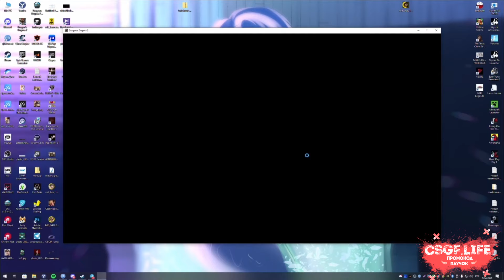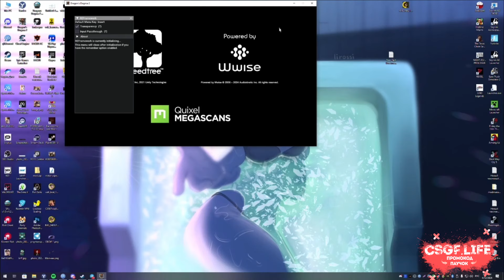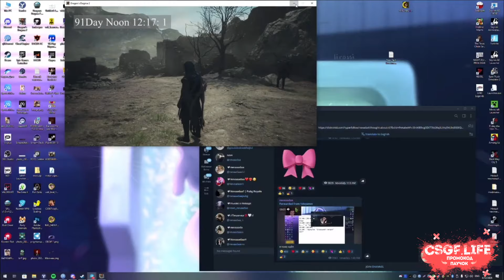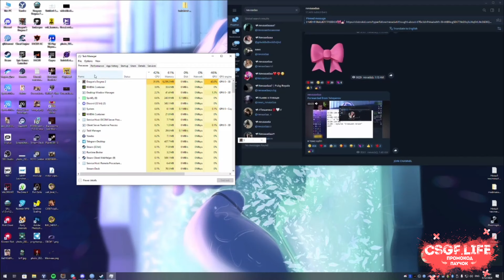БРАТИШКИН ИГРАЕТ В Dragons Dogma 2 #3